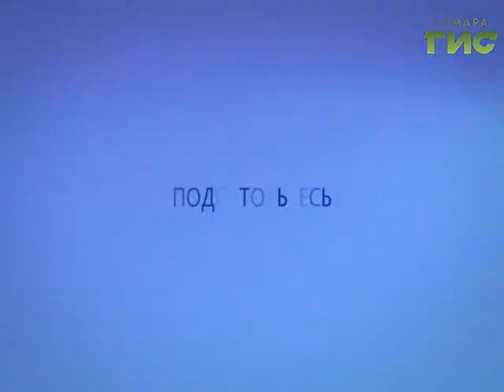Прогноз погоды на 21.12.2016